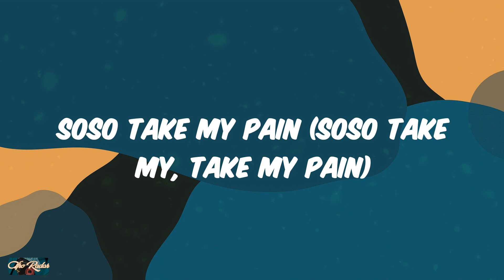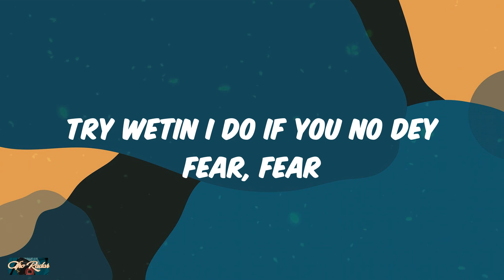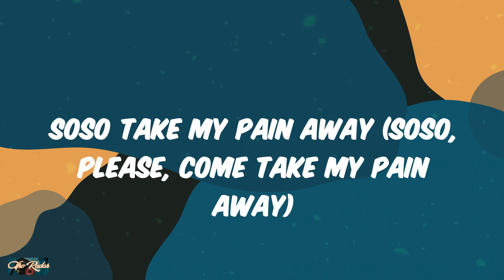Omah Lay - soso (Lyrics)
soso Lyrics Omah Lay

Lyrics:
Soso take my pain
Soso take my pain away
Soso take my pain (soso take my, take my pain)
Soso take my pain (mad)
Ahh, ahh
All of the things them talk, I no dey hear, hear
Try wetin I do if you no dey fear, fear
One mind dey tell me to disappear, 'pear
Soso come and help me o 'cause I don pray, mami
I don break commandment
I can't stay for one place
For God's sake, oh, my dear
Come take my pain away from me o
(Take, take, take, take, take, take, take)
Soso take my pain away (soso, please, come take my pain away)
Soso take my pain away (soso, soso, soso)
Soso take my pain away (take my pain)
Shibiri, shibiri, shibiri
They are talking shit shibiri
Water no get enemy
'Til you fall for Oshimiri
I poto, poto my eyes
Ten shots, high rise
Touch God, I cry
Offshore, cut my dreadlocks
Girlie, me I don pray, mami
For God's sake, my bae
Come and ginger me
Only you dey feel my pains
Give me vitamins wey go take these pains away
Soso, oh, soso, soso, oh
Soso take my pain away (take my pain away, take my pain away)
Soso take my pain a-